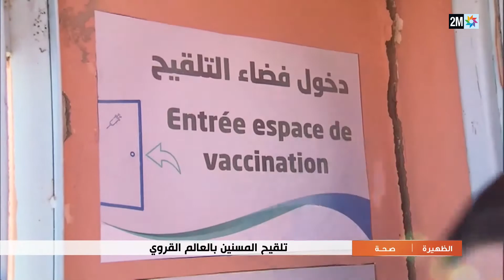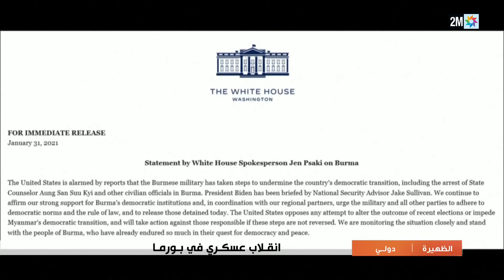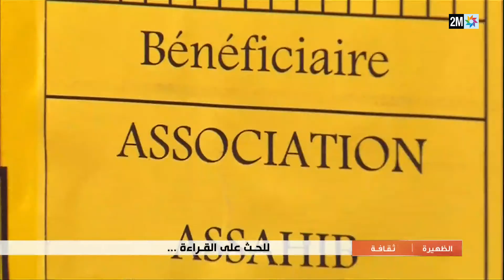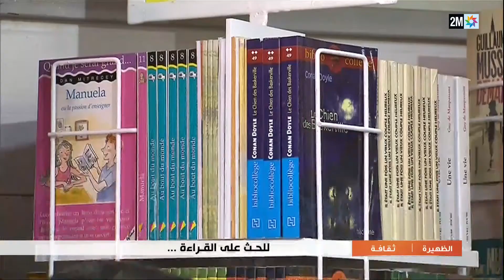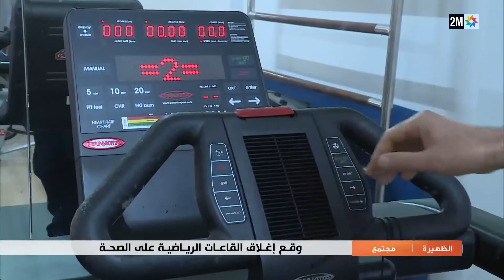02/02/2021اخبار الظهيرة 2M